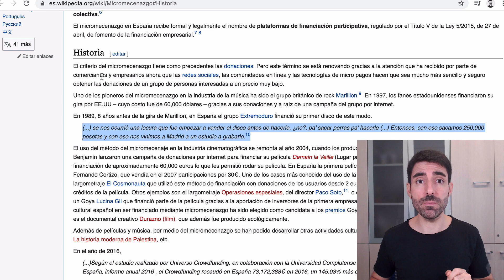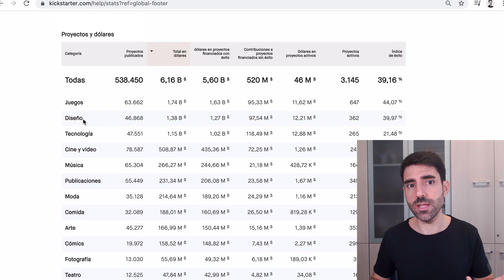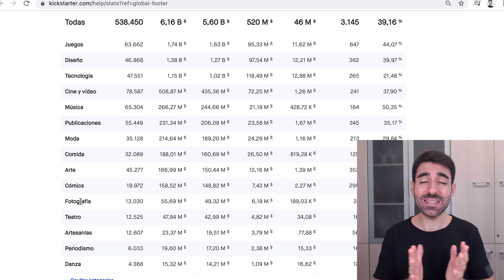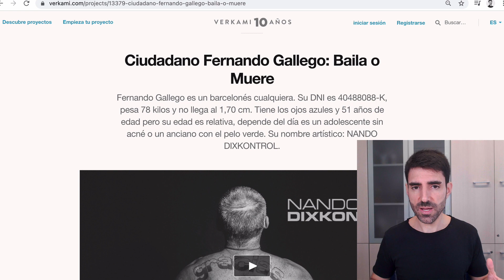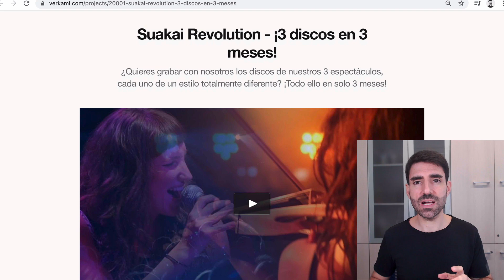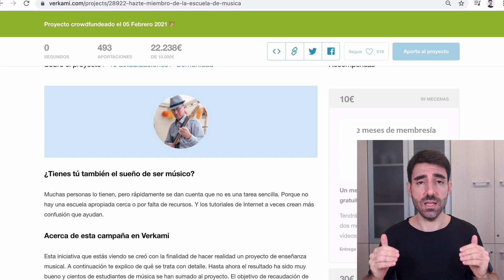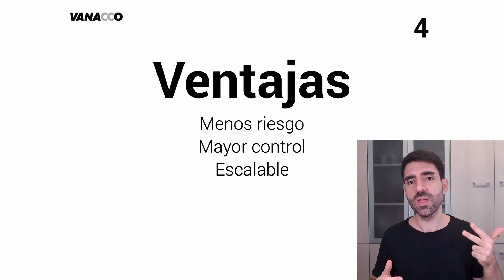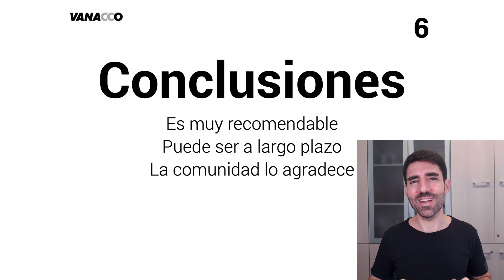¿CÓMO hacer CROWDFUNDING para ARTISTAS? 👩🏻‍🎨👩🏻‍🎤🧑🏽‍🎤 Vlog #671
¡Lo vemos con todo DETALLE! 🤓 Cómo saber cuándo hacer crowdfunding y sus ventajas… ¡y mucho más! 🤩 Vamos a repasar las claves. 👨🏻‍💻 ¡Venga! ⚡️

Para ver los enlaces del vídeo puedes acceder al contenido